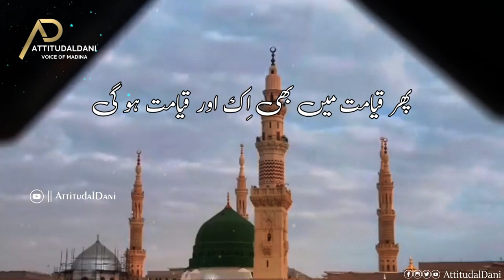Zulf Lehra k Wo Jub Aayen gy || Naat status 2019 || 12 Rabiulawal Status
• Follow Me On Likee: @AttitudalDani

Here is All Types Of Islamic Byan , Naat & Sufi Status:-

• Atif Aslam
• Sahir Ali Bagga
• Umair Zubair
• Etc. !

rabi ul awal ki naat,
rabi ul awal new naat 2019,
rabi ul awal naat tahir qadri,
rabi ul awal kalam,
rabi ul awal ki new naat,
rabi ul awal all naat,
rabi ul awal aa gaya,
rabi ul awal allah,
rabi ul awwal aaya hai khushiyan sath laya hai,
rabi ul awal aaya hai khushiyan sath laya hai,
12 rabi ul awal bayan,
rabi ul awal coming soon status,
rabi ul awal coming soon,
12 rabi ul awal cake cutting